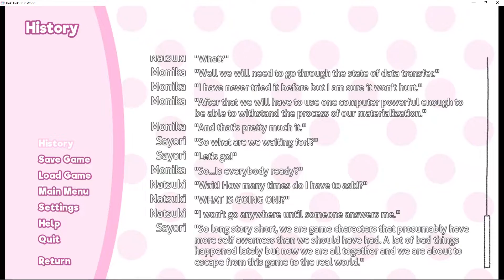Doki Doki True World ( DDLC MODE) (DEMO) Pt.1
DDLC:ddlc.moe